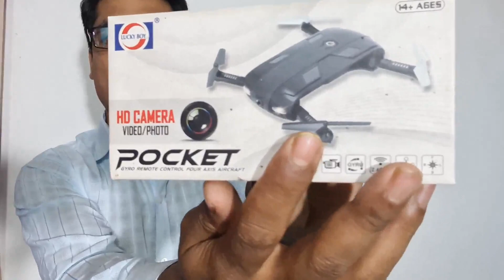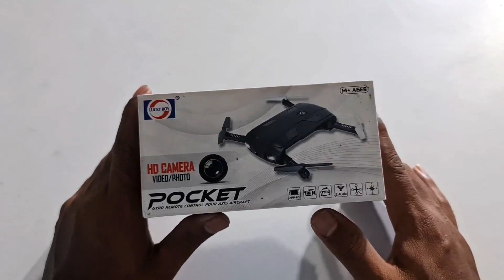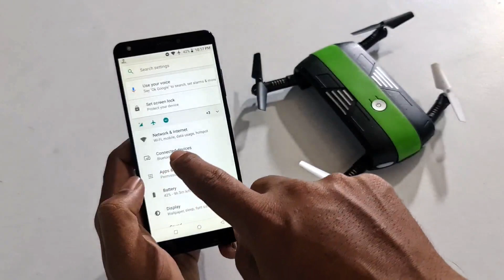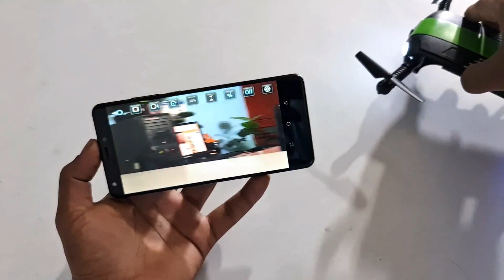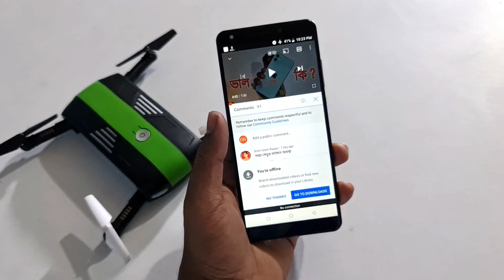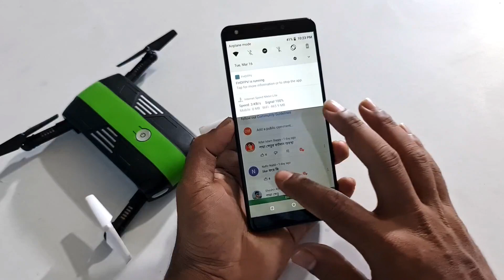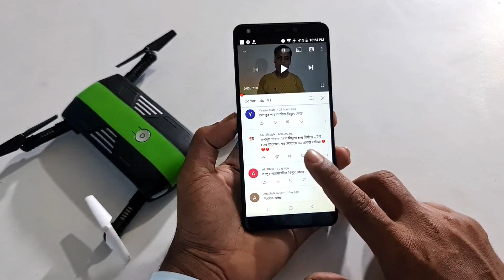POCKET MINI DRONE !! পকেট ড্রোন ভালো না খারাপ দেখুন ভিডিওটি ?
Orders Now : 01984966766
আমাদের গত রিভিউ কুইজের সঠিক উত্তর রূপপুর পারমাণবিক বিদ্যুৎ কেন্দ্র
যারা সঠিক উত্তর দিয়েছে আমরা পরবর্তী ভিডিওতে খুবই দ্রুত তাদের নাম বলে দেব এবং তাদের পুরস্কার তাদের বাসায় পৌঁছে যাবে/